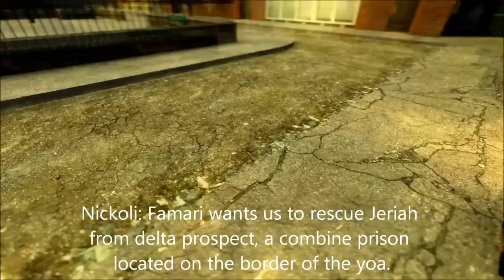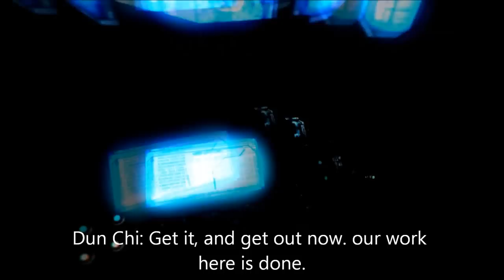The Reckoning, Chapter 10, "The Reunion" (Half Life 2 "Fan Series")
Here we are. Susan Boit finally gets to reunite with her parents after the long journey she had endured. Meanwhile, Breen has his high ranks begin the search for the ancient combine super weapon known as Siesan (or "The Reckoning")